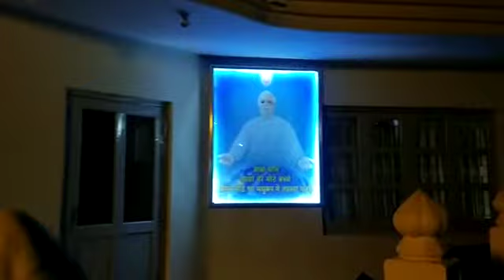Nature Sound | morning vibes | peaceful Sound | Birds Sound | Brahma Kumaris | Mount Abu